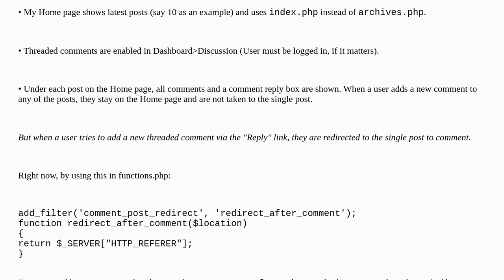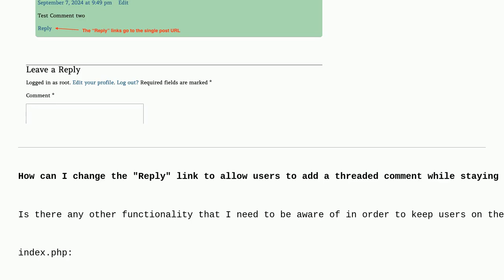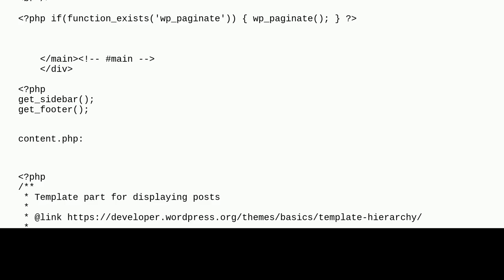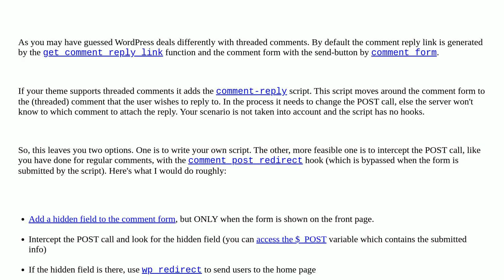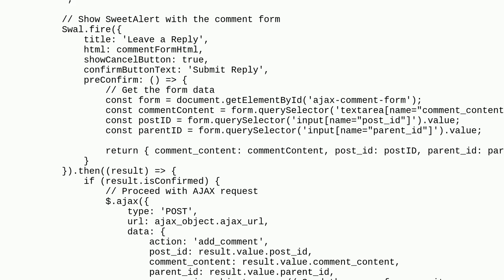Wordpress: How can I not redirect users to the single post when they add a threaded comment?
How can I not redirect users to the single post when they add a threaded comment?

A special thanks goes out to the community

  comments